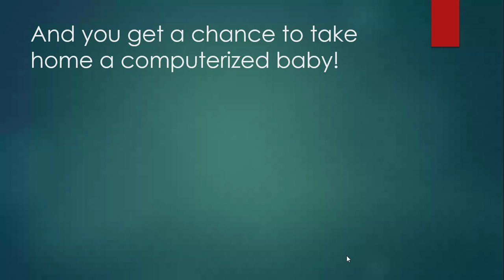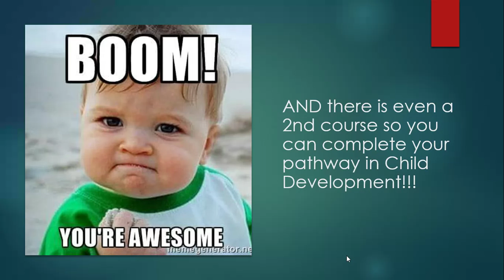PHS - Education & Social Services Pathway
The Education & Social Services Pathway provides students with the necessary skills and guidance needed to launch a career in education and social services. Students will learn some of the fundamental roles they would experience in the field – such as counseling, supporting students’ needs in the classroom, and providing social services to students and their families.